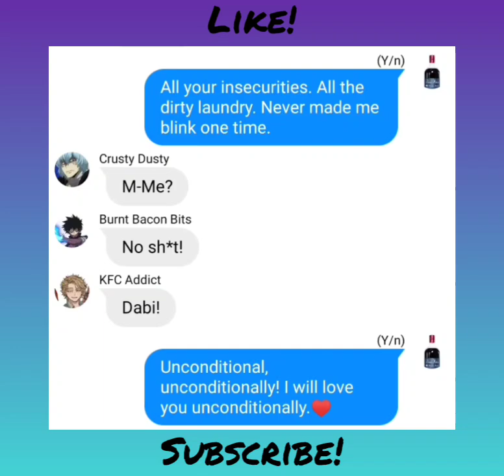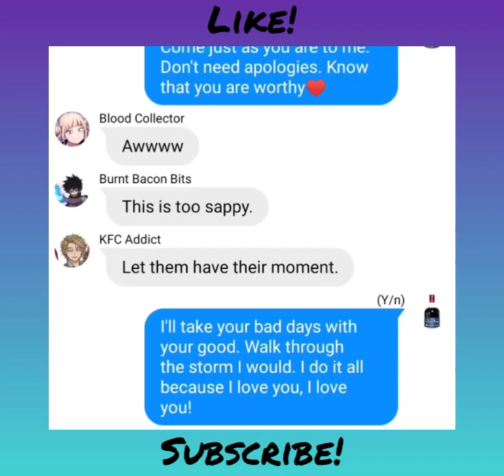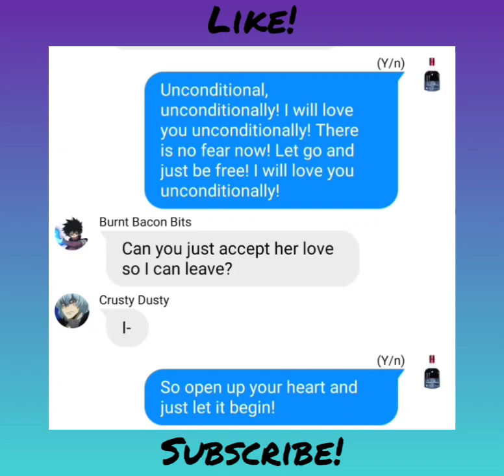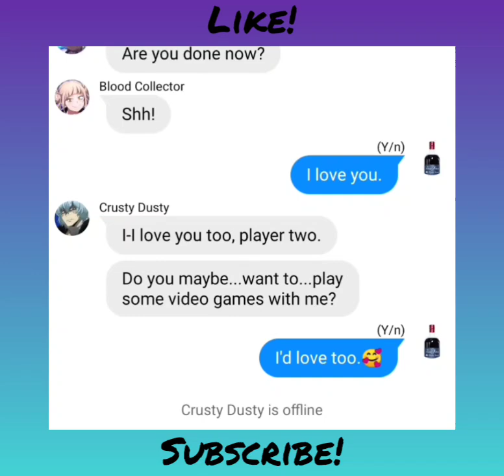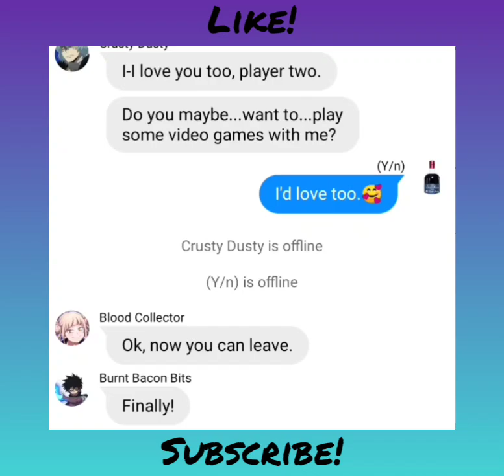BNHA/MHA LOV Lyric Prank 'Unconditionally' (Shigaraki x Y/n)